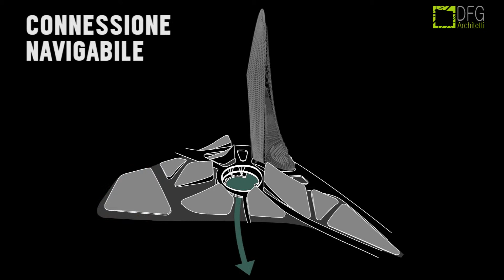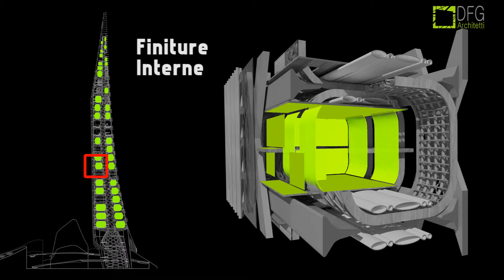Singapore Bamboo Skyscraper - Dfg Architects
“Archipelago bamboo skyscraper” - Dfg Architects. Un nuovo grattacielo di bamboo per Singapore. Primo classificato al Concorso Young Italian Architects Terza Edizione.
AIAC - Associazione Italiana di Architettura e Critica